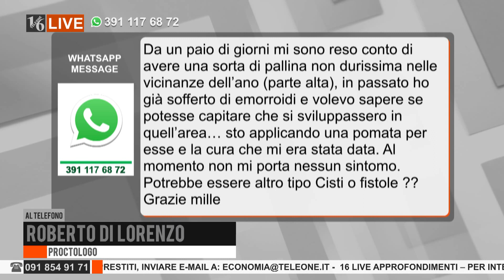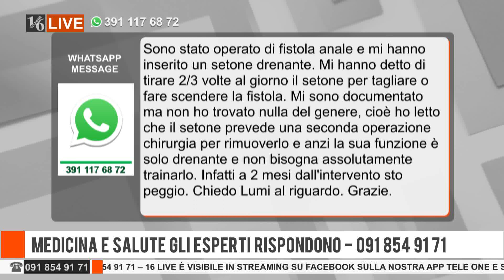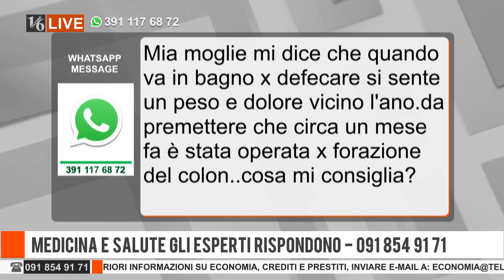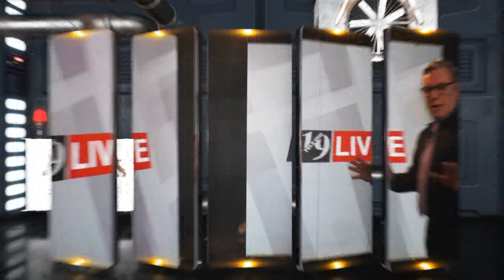16LIVE MEDICINA E SALUTE PROCTOLOGIA 03 FEBBRAIO 2023